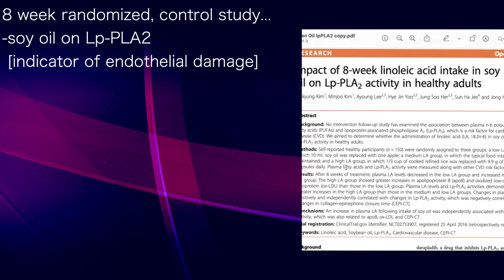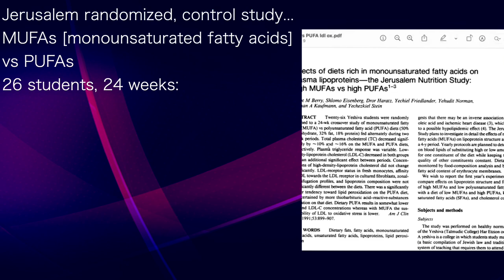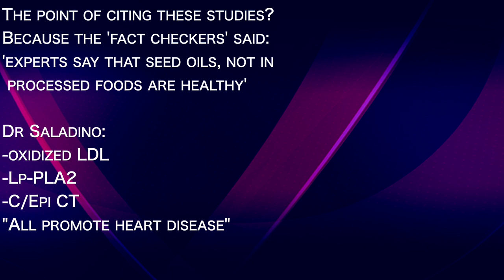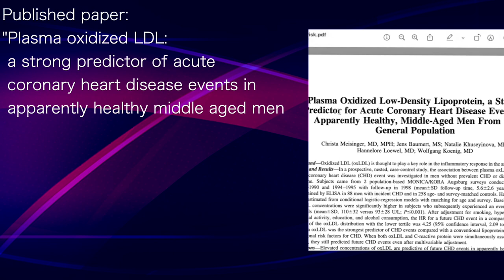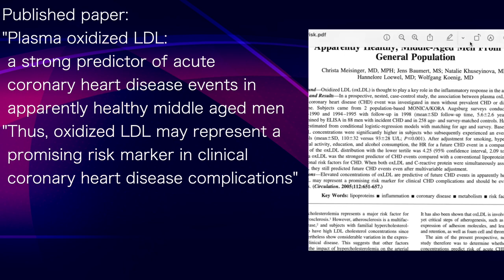PAUL SALADINO 4 | Instagram fact checkers were wrong…RANDOMIZED CONTROL STUDIES PROVE IT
presents episode 684 | Dr Paul Saladino
Carnivore MD podcast

8 week randomized, control study...
-soy oil on Lp-PLA2
 [indicator of endothelial damage]
RESULTS
-INCREASE in plasma LINOLEIC ACID
 from soy oil
-INCREASE in Lp-PLA2 activity
-related to ApoB oxLDL & C/Epi CT
 [indicators of endothelial function]

Jerusalem randomized, control study...
MUFAs [monounsaturated fatty acids]
vs PUFAs
26 students, 24 weeks:
RESULTS:
"Significantly HIGHER tendency toward
 lipid peroxidation on the PUFA diet!"
-monounsaturated fat:
 oxidative LDL is lower"

The point of citing these studies?
Because the 'fact checkers' said:
'experts say that seed oils, not in
 processed foods are healthy'

Dr Saladino:
-oxidized LDL
-Lp-PLA2
-C/Epi CT
"All promote heart disease"

Study on macrophages...
"If you give macrophage a native
 LDL molecule [NON-OXIDIZED}
 -has proteins on outside
 [macrophage is immune cell that
 resides below endothelium in
 blood vessels...
 RESPONSIBLE for beginning
 histopathology of lesion or fatty streak
 LEADING TO ATHEROSCLEROSIS]
 MACROPHAGE WILL NOT TAKE IT UP
-LDL must be OXIDIZED TO BE TAKEN UP BY MACROPHAGE

"Eating more linoleic acid [PUFAs]...
-LDL MUCH MORE LIKELY TO
 BECOME OXIDIZED
-increased risk of heart disease

Published paper:
"Plasma oxidized LDL:
 a strong predictor of acute
 coronary heart disease events in
 apparently healthy middle aged men
"Thus, oxidized LDL may represent a
 promising risk marker in clinical
 coronary heart disease complications"